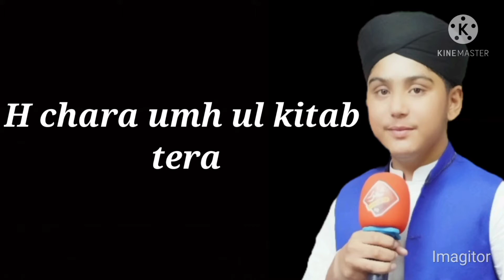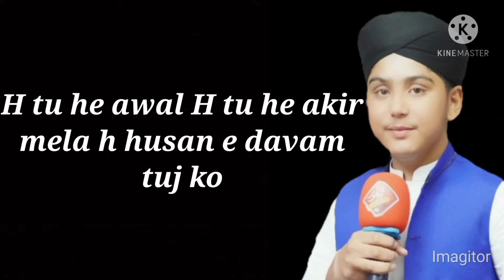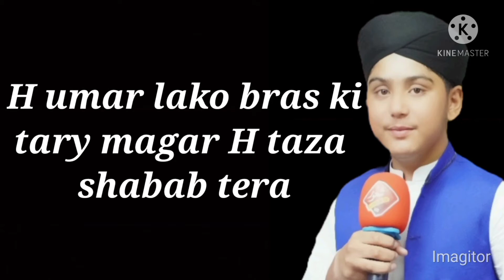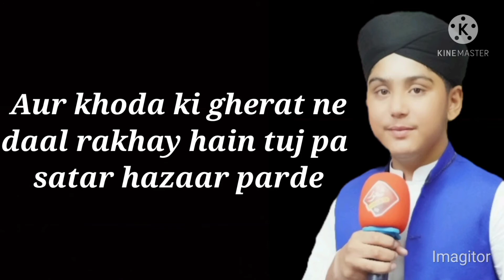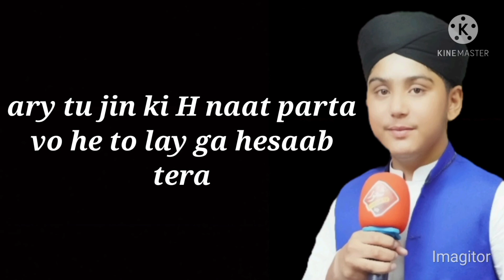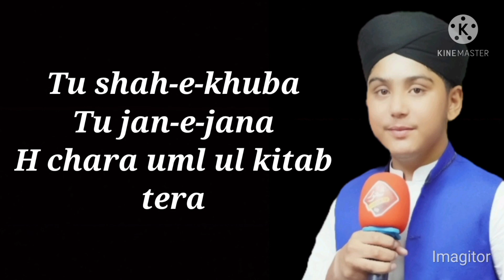New naat urdu kalam 2021 MUHAMMAD HAIDER RIAZ SULTANI